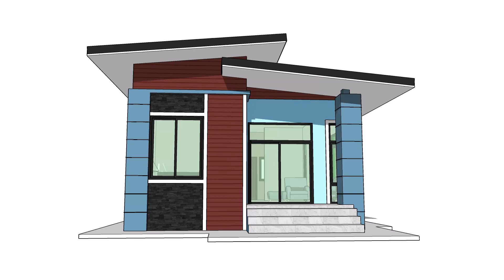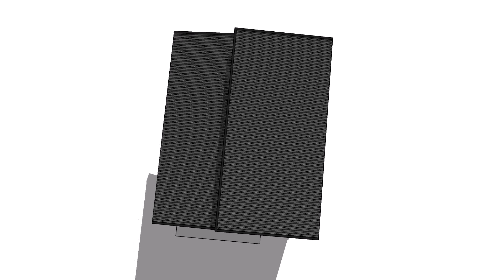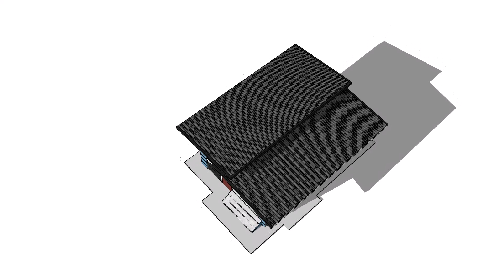บ้านชั้นเดียว ( NO. 68 ) by : แบบบ้าน 3D SketchUp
- บ้านชั้นเดียวยกพื้นสูง ขนาด 2 ห้องนอน 1 ห้องน้ำ 1 ห้องครัว 1 ห้องรับแขก
- แบบบ้านชั้นเดียวย ดีไซน์เรียบง่าย หลังคาทรงหมาแหงน
- หน้ากว้าง 6.00 เมตร ลึก 8.50 เมตร
- พื้นที่ใช้สอยทั้งหมด ประมาณ 61 ตารางเมตร
- หลังคามุงเมทัลชีท รีดลอน
- ผนังก่ออิฐฉาบปูนเรียบ  ทาสี
- รับเขียนแบบบ้านพักอาศัยตามแบบดีไซน์ที่ได้รับ สำหรับนำไปก่อสร้าง, นำไปขออนุญาตกับหน่วยงานราชการ, นำไปขอสินเชื่อที่อยู่อาศัยกับธนาคาร พร้อมคำนวณโครงสร้าง และเซ็นรับรองงานออกแบบโครงสร้างโดยวิศวกร หรือตามขอบเขตงานที่คุณต้องการ